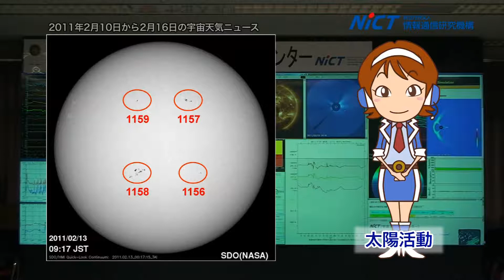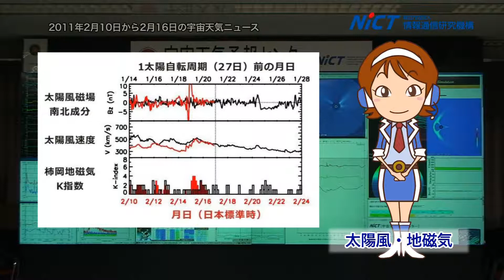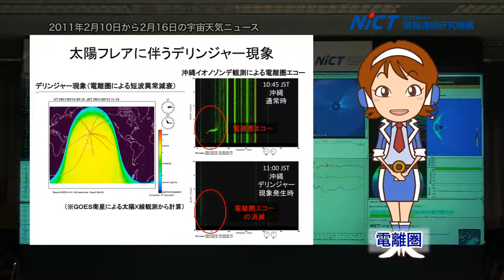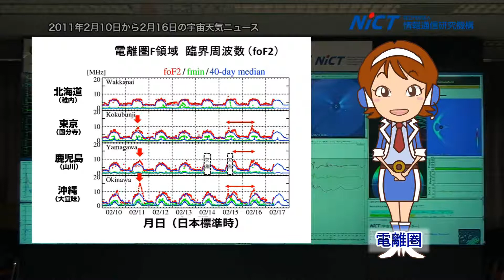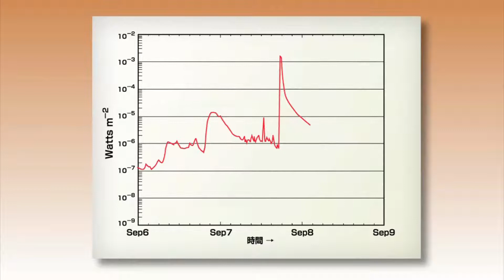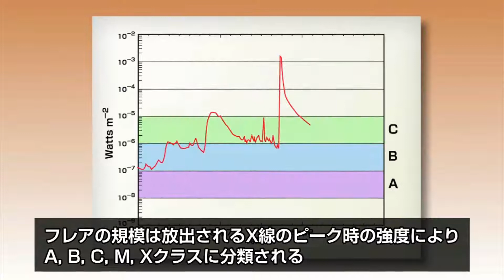週刊宇宙天気ニュース 2011年2月18日号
2月10日から2月16日までの一週間の太陽活動、太陽風・地磁気、電離圏の概要と詳細、その先一週間の推移についての情報及び磁気圏に関する解説